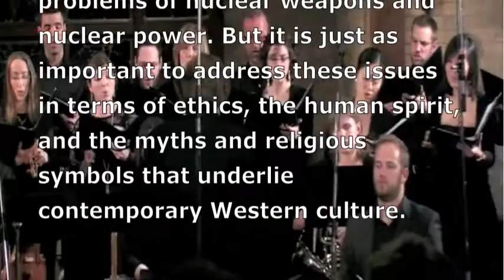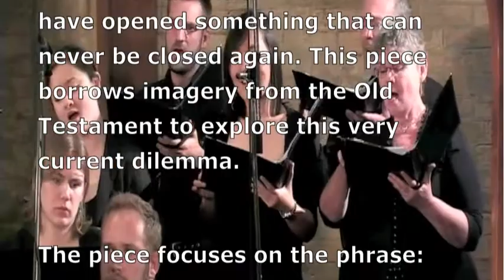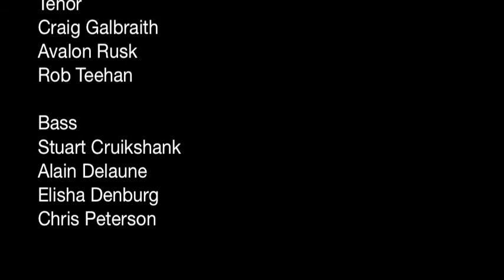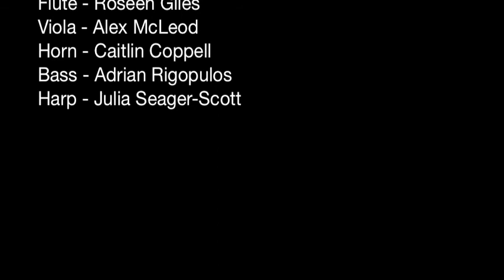This Ravelled Dust - Cantata for a Nuclear Age (music by Robinson McClellan)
This is a 6-minute excerpt of the full video, available

World premiere performance April 30, 2010 by the Toronto Choral Artists, Mark Vuorinen, director (scroll down for full performer credits)

"This Ravelled Dust: Cantata for a Nuclear Age" tells a story of nuclear proliferation. We often hear often about the practical and political problems of nuclear weapons and nuclear power. But it is just as important to address these issues in terms of ethics, the human spirit, and the myths and religious symbols that underlie contemporary Western culture.

In developing nuclear energy, we have opened something that can never be closed again. This piece borrows imagery from the Old Testament to explore this very current dilemma.

The piece focuses on the phrase: "His delight shall be in the fear of the Lord" [Isaiah 11:3], and the paradox of true wisdom ("delight") through fear, Biblically understood as love, awe, and respect.

The choir sings the seven "O Antiphons" — a set of prayers sung in Christian churches over many centuries — alternating with episodes of Robin Muir-Miller's poem "Morning Glory: Radiant Night", set for Tenor and Bass soloists and a small group of instruments.

Plot Overview and Characters

The cantata begins in the Garden of Eden. Human beings, seeking new knowledge and egged on by our twin the Serpent, create a lawless and unstoppable fungus. The story leads through the ensuing conflagration to utter grief, fused with new understanding and chastened joy.

In Prokofiev's famous "Peter and the Wolf" each character has its own distinct instrument and melody: the cat is a clarinet with a slinking melody, Peter is the orchestra's string section with a joyful romping tune, and so on. This cantata works the same way, though some of the 'characters' are actually things or symbols taking active roles in the story.

Here are the six characters/symbols in the cantata and how they define the story, with a few excerpts from the poem.

1. We begin in the original GARDEN of Eden (harp). Muir-Miller's poem brings us directly into this unthinkably beautiful place:

Glory's lavished
over the shale -
a gauzed and
shimmering hush.

2. In the Garden we meet ADAM (viola), who represents all humankind:

Adam the dust
sifts quickening wind
through his shadowy sighs;

3. Soon the SERPENT (flute) arrives — Adam's twin, but more knowing:

Hissing its wisdom and
sloughing its wiles,

4. Together, Adam and the Serpent transgress the Garden's laws, mutating to become MUSHROOM (french horn) the spreading fungus of nuclear destruction:

Strains of a murmuring
fungus explode into
garish babbling moonblooms.

A
booming
accolade
of mushrooms
plunders across
the planet's
arable
brow.

5. Mushroom leads resistlessly to all-consuming ARSON (double bass and viola). Where the original Garden once lay, we now find ourselves instead

In a crimson country garden,
gashed by a ravishing flashback,
arson-blossoms rasp and hollow
the evening's hallowed aurora.

6. After destruction comes NEW WISDOM (the choir), the voice of the people. The Old Testament refrain sung earlier by the boy sopranos, "His delight shall be in the fear of the Lord" (Isaiah 11:3), becomes more universal now, sung and played by everyone together: "Our delight shall be in the fear of the Lord; we shall fear the Lord".

The hope of this cantata is that we will continue to fear, but now more responsibly, like chastened children who have grown up too quickly. We will fear not only God's destructive potential but also the God-like power we have created for ourselves — we will fear in a profoundly new, profoundly respectful way.

(poem extracts © Robin Muir-Miller)

Premiered at the Music Gallery in Toronto by the Toronto Choral Artsts, Mark Vuorinen, director

Tenor solo: Andrew Haji
Bass solo: Andrew Love

Boy sopranos: Luke Hudson, Ebuka Moneme, and Paul Picotte
(prepared by Caron Daley, St. Michael's Choir School, Toronto)

Choir and Ensemble members:

Soprano
Stephanie Applin
Erin Bustin (solo, Parts 2 and 7)
Maureen Clarke
Amy Dodington
Tamara Mitchell (solo, Part 5)

Alto
Emma Costante
Elaine Choi
Linda Deshman
Claudia Lemcke (solo, Parts 2 and 7)
Jeanne Yuen

Tenor
Craig Galbraith
Avalon Rusk
Rob Teehan

Bass
Stuart Cruikshank
Alain Delaune
Elisha Denburg
Chris Peterson

Ensemble:
Flute - Roseen Giles
Viola - Alex McLeod
Horn - Caitlin Coppell
Bass - Adrian Rigopulos
Harp - Julia Seager-Scott
Percussion - Dan Morphy

Video by Great Northern Productions/Rick Harper
Audio by PaulHodgeAudio.com